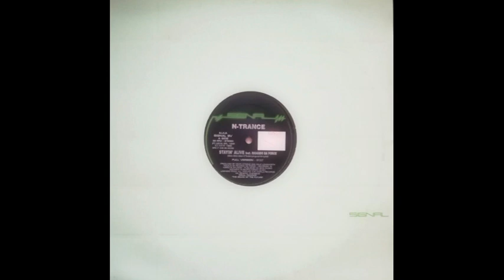N-TRANCE FEATURING RICARDO DA FORCE - STAYIN' ALIVE (FULL VERSION) - SIDE A - 1995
N-TRANCE FEATURING RICARDO DA FORCE
STAYIN' ALIVE (FULL VERSION)
SIDE A
1995
12" INCH.